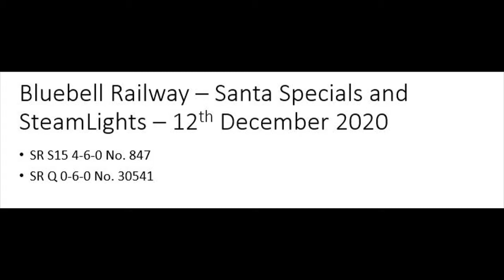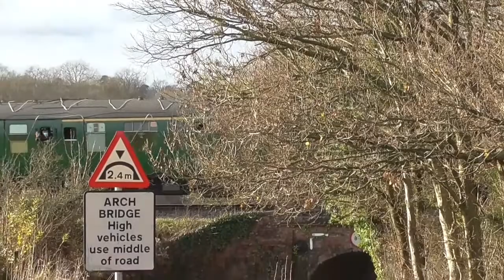Bluebell Railway - Santa Specials and SteamLights - 12th December 2020